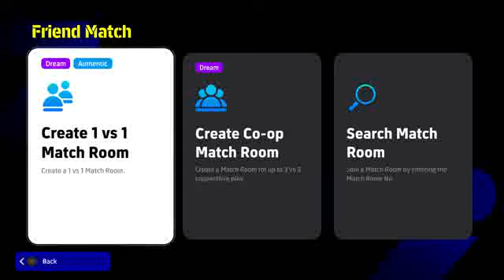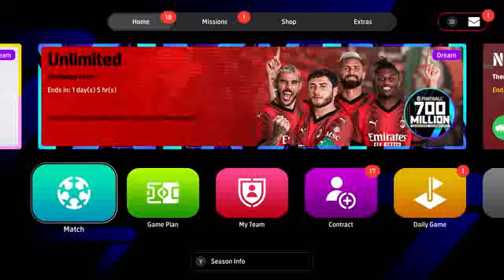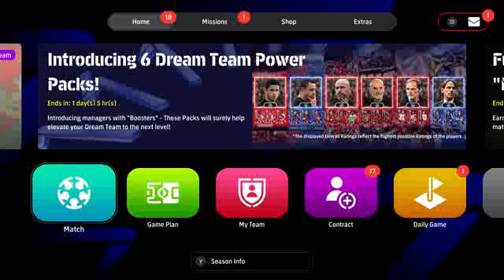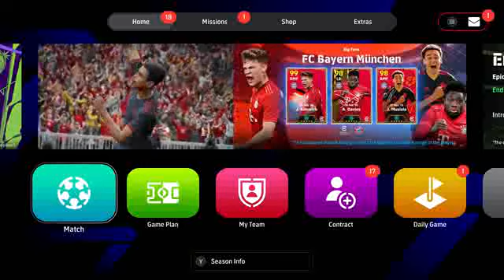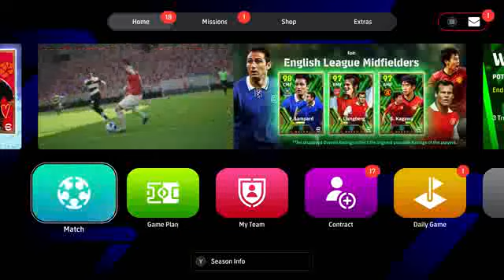eFootball 2024 01 16 21 29 22 95